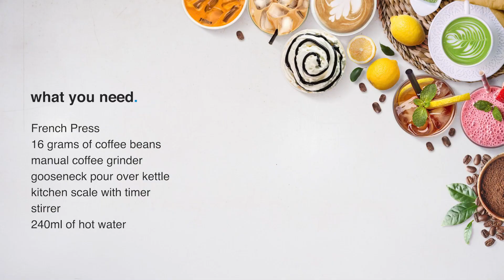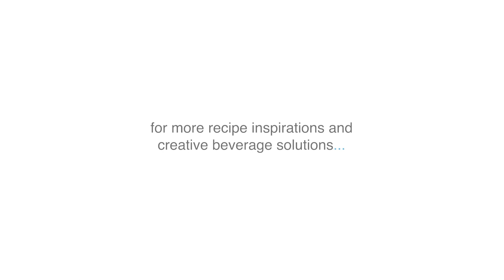How to Manual Brew Coffee using a French Press - The Cafetiere Steeping Method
How to Brew with French Press | How to Use a Coffee Press | How to Use French Press | How To Make French Press Coffee

[ featuring: ]
• Top Creamery Coffee Beans

• French Press
• 16 grams of coffee beans
• manual coffee grinder
• gooseneck pour over kettle
• kitchen scale with timer
• stirrer
• 240ml of hot water

[ the preparation: ]
• weigh the coffee beans
• grind the beans to a medium coarse
• place the ground coffee in the French Press
• pour the hot water (95°C) all over the coffee
• let it steep for four (4) minutes
• stir coffee about three times
• push plunger at a constant pressure
• decant the finished brew for best results

trusted name in premixes, powders and syrups for:
coffee • milk tea • fruit tea • smoothies • yogurt drink • soft-serve ice cream • gelato • dessert • bakery • pastry • culinary